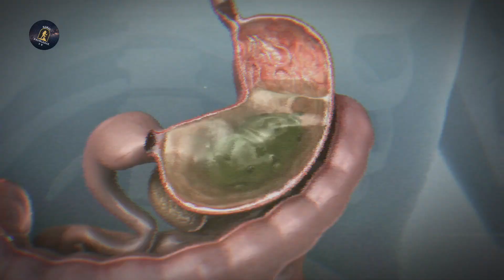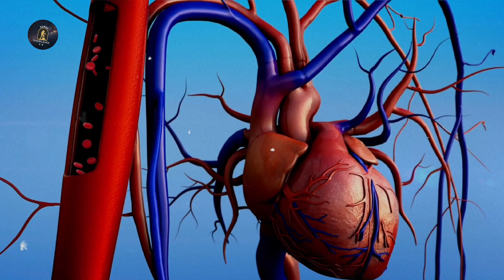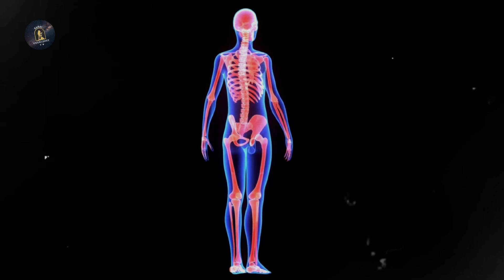मानव शरीर से जुड़े हैरान कर देने वाले 40 अनोखे facts – Amazing Facts in Hindi about Human Body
वैसे तो मानव शरीर की संरचना ही अपनेआप में अनोखी है लेकिन हमारे शरीर से जुड़े कुछ तथ्य ऐसे भी हैं जो की बहुत ही रोचक और मजेदार हैं पर खास बात यह है की इनके बारे में बहुत कम लोगों को पता है। आज हम आपको आपके शरीर के बारे में कुछ ऐसे ही अनोखे और रोचक तथ्य (Amazing Facts in Hindi about Human Body) बताएँगे जिनके बारे में जानकर आप आश्चर्यचकित रह जायेंगे।